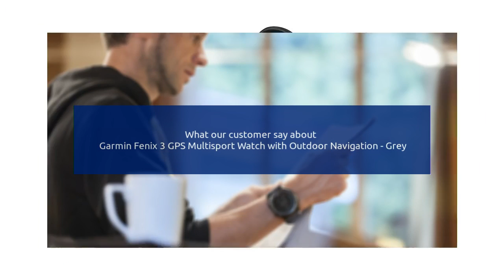Garmin Fenix 3 GPS Multisport Watch with Outdoor Navigation - Grey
I've been running regularly for 7 or 8 years now, and while I'm no athlete, as a lover of technology I hope I'm able to speak with some degree of confidence on wrist worn sport watches, as I've used a few over that time.

The Fenix 3 is pretty much the pinnacle of Garmin's sports watch line up, and the Sapphire HR sits nearly at the top of the Fenix 3 range (being surpassed only by the titanium version).

 What differentiates this one from it's stable mates is the wrist based HR monitor and sapphire glass for the watch face.

 Sapphire glass is claimed to be far more resistant to scratching than the mineral glass used on other versions.

 The wrist based HR monitor is... well, more convenient (I find that chest straps give me a rash in the summer) although "serious athletes" will tell you that it's not as accurate (I'm afraid I can't count myself in that category) and it also offers a slightly reduced set of statistics although you can still use a chest strap HRM with this model if you wish.

 Since June 2016 this model is available in silver/black, previously it was only available in grey/black.

At over £400 at the time of writing this is an expensive piece of kit, so the big question is - Does it justify the price tag?  Put simply, I would say yes, and here are my reasons for saying that.

This is as close as I've found to a "one size fits all" sports watch. It's GPS enabled and has ABC (altimeter/barometer/compass) functions - and so could be used in the great outdoors for rudimentary navigating, It's a sports watch with numerous sport "modes

 More review : it has the integrated HRM of course